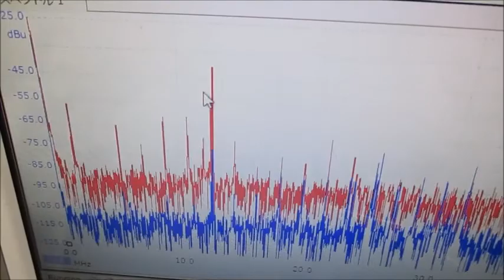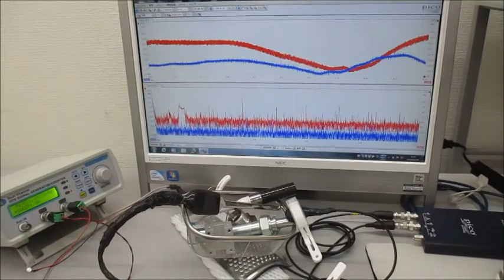超音波プローブの発振制御による相互作用のコントロール ultrasonic-labo